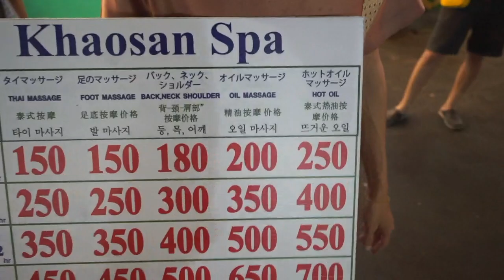THAI MASSAGE GONE WRONG 🇹🇭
I Got lost In The Famous khao san road In Bangkok were I discovered a Thai Massage shop and I Went To Get my First Thai Massage .
One Thing I can Say It Was one Hell of Experience.